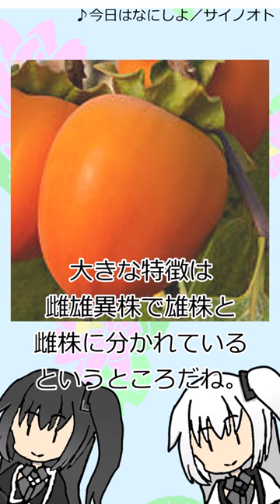【CoeFont】アリミリ『雑』学 第１７２回 アメリカガキ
通算536回です。
今回はアメリカガキについてやっていきました。
アメリカガキ、皆さん知っていましたか？
僕は全く知りませんでした。
ですが、調べてみたら雌雄異株等の違いはあれど
ほとんど知っている甘柿に近いものな気がしました。
ちなみに、アメリカではアメリカガキを含めた柿を
「パーシモン」や「シモンズ」と呼んでいますが、
他の国では「KAKI」と呼ばれることが多いそうです。
もうローマ字じゃん。